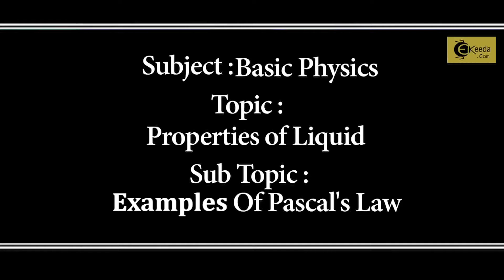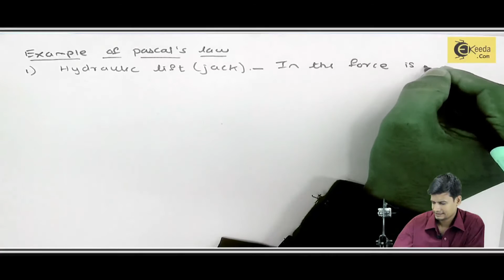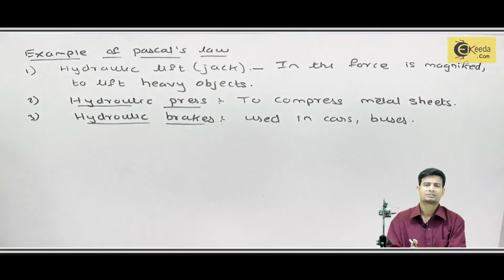Examples of Pascal's Law - Properties of Liquids - Basic Physics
Video Name - Examples of Pascal's Law

Chapter - Properties of Liquid

Happy Learning!